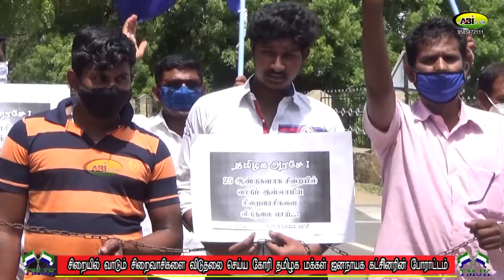கைகளில் சங்கிலி அணிந்துTmjk நூதன போராட்டம்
நெல்லையில் தமிழக மக்கள் ஜனநாயக கட்சியின் சார்பில் பத்தாண்டுகளுக்கு மேலாக சிறையில் உள்ள சிறைவாசிகள் விடுதலை செய்யக்கோரி கைகளில் சங்கிலி போட்டு நூதன போராட்டம்